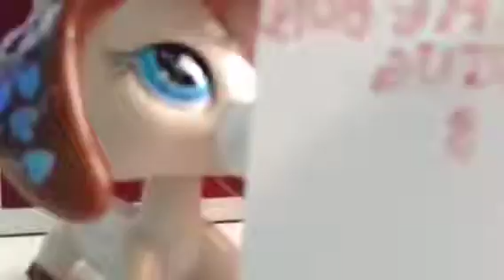LPS: Wishes PART 3 ~Book and Wishes~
Lets just say... Tony mom came in..